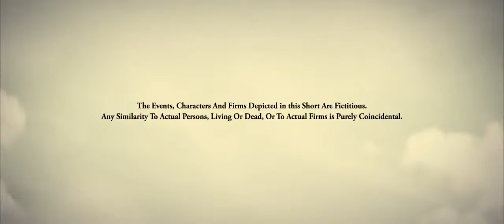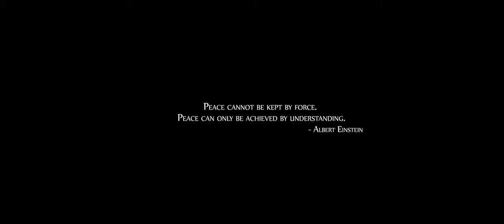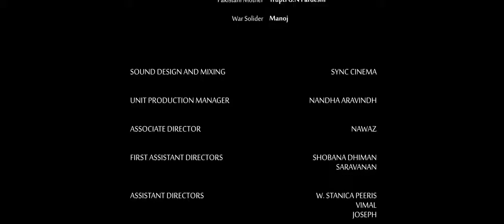Short film on india and pakistan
This is a Youtube channel work in the support of ISI and PAKISTAN ARMY. This is not sponsered and every thing belong to this channel is just by me. I am responsible for my content.